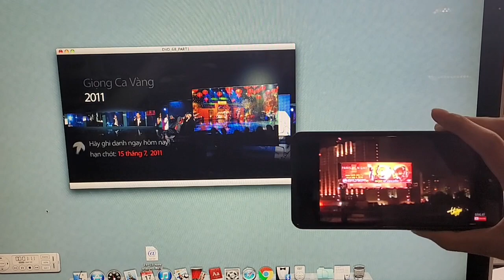June 17, 2023